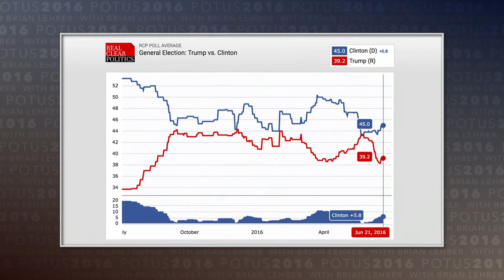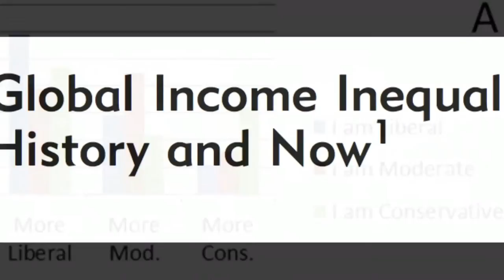POTUS 2016: Paul Ryan's Anti-Poverty Plan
Paul Ryan's anti-poverty plan explained and discussed, with Robert Doar, fellow in poverty studies at American Enterprise Studies and Christopher Wimer, co-director of the Center on Poverty & Social Policy at Columbia University. (Taped: 06-22-16)